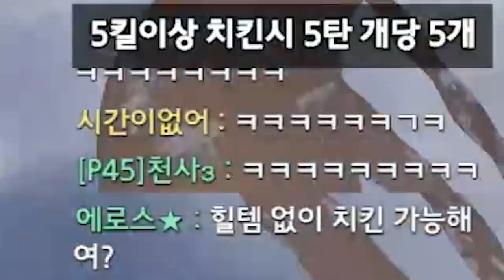5탄으로 완성되어가는 내 집 마련..★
Track : Beagle's Plan, First Flight, Irony, Make a Bet, Motion Picture, 맛있다 달고나커피, 소라게의 모험, 스파이, 쫓는자 쫓기는자 쫓아가는자, 한탕하는날